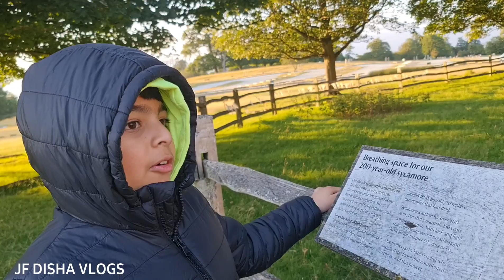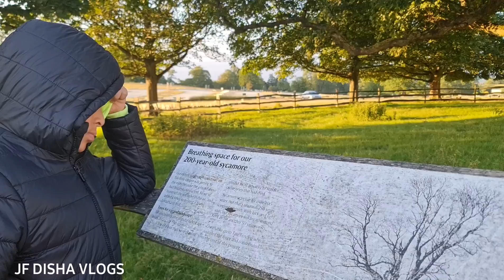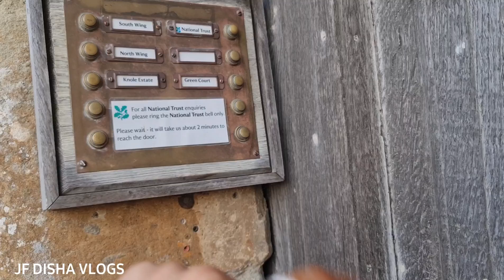চাঁদপুরের ঐতিহ্যবাহী খাবার খেলাম|নাজনিন আপু হঠাৎ করে এত বড় সারপ্রাইজ দিলো|JF DISHA VLOGS